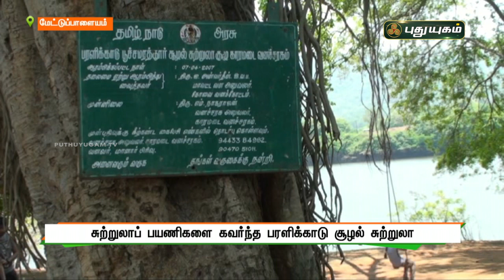சுற்றுலாப் பயணிகளை கவர்ந்த பரளிக்காடு சூழல் சுற்றுலா! மேட்டுப்பாளையம் | செய்தித் துளிகள்